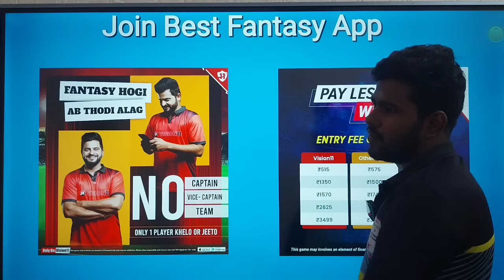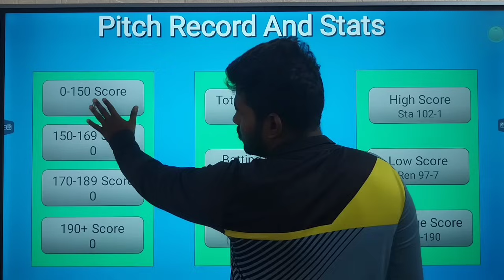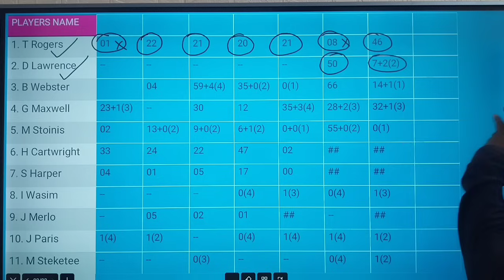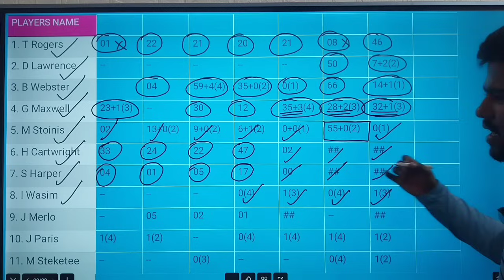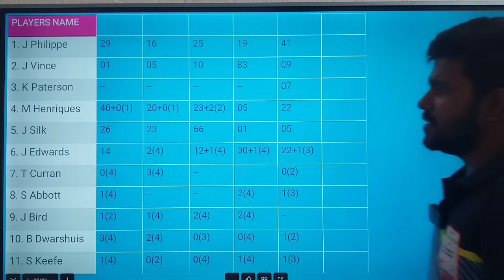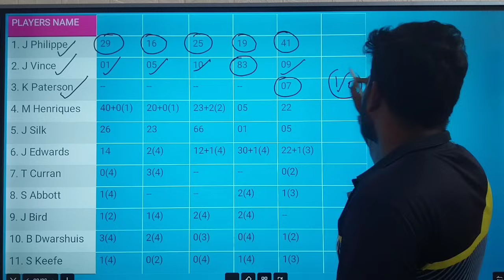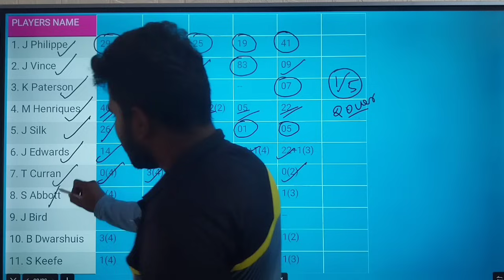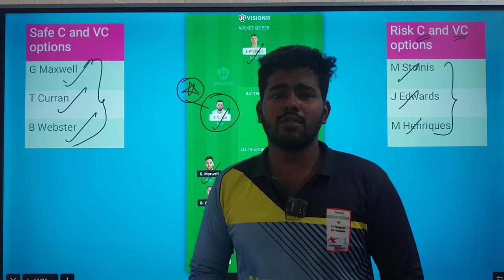STA VS SIX 28TH BBL MATCH Dream11 Tamil Prediction | sta vs six dream11 team today | Board Preview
OR

1. Vision11

2. Kubera

3. Sportasy

4. Fantafeat

5. Mymaster11

6. Real11

sta vs six bbl dream11 prediction
six vs sta bbl dream11 prediction
sta vs six bbl dream11 team today
six vs sta bbl dream11 team today
sta vs six dream11 team today tamil
six vs sta dream11 team today tamil
sta vs six h2h record
six vs sta h2h record
sta vs six pitch report
six vs sta pitch report
sta vs six bbl 28th match
six vs sta bbl 28th match
sta vs six dream 11 team prediction
six vs sta dream 11 team prediction
sta vs six dream11 team today
six vs sta dream11 team today
sta vs six bbl t20 dream11 team today gl
six vs sta bbl t20 dream11 team today gl
sta vs six bbl dream11 team today grand league
six vs sta bbl dream11 team today grand league

2. This video analysis is based on my research and knowledge. I am not forcing anyone to follow my prediction.